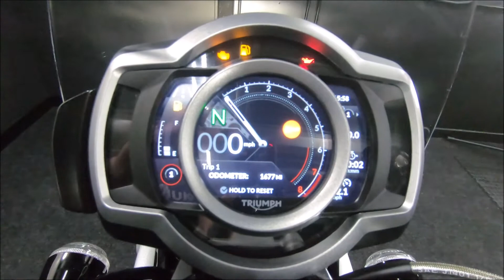Triumph Scrambler XC